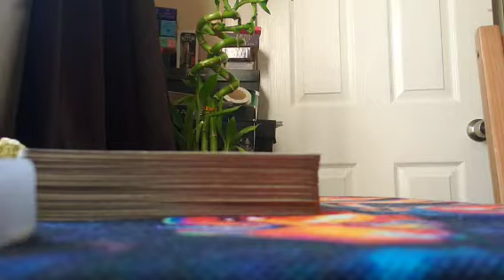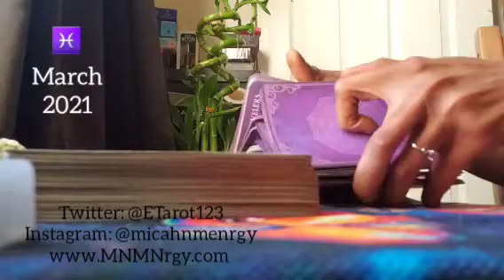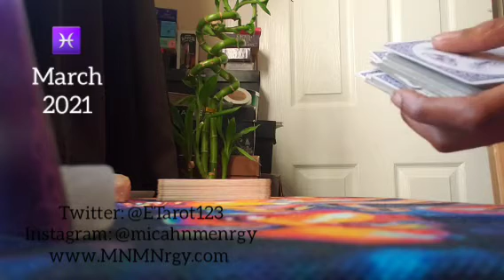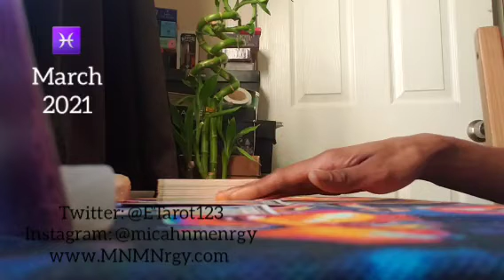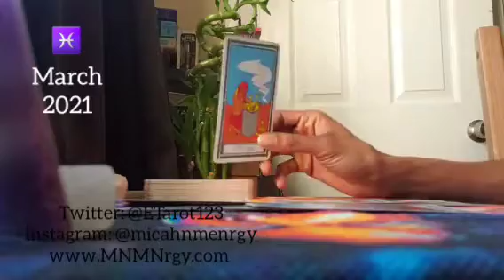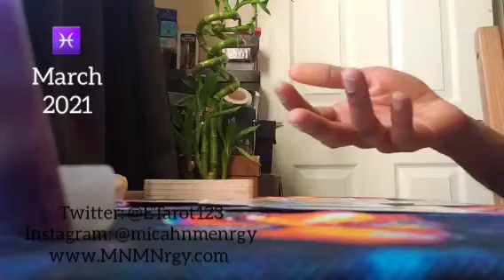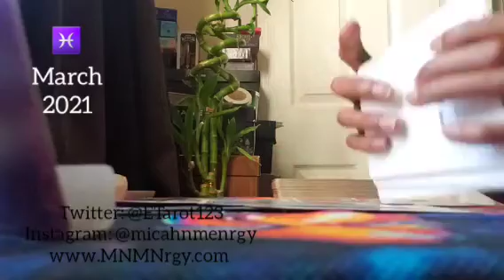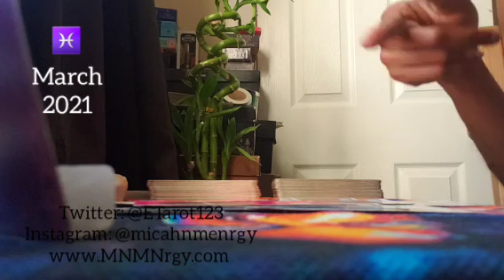PISCES ♓ MARCH 2021 - Knowing Your Worth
General message

Namaste
Empress Gem 🙏🏾❤🧿